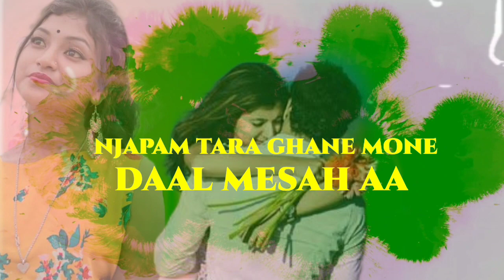Happy New Year || Dular Gaate Happy New Year||New Santhali Video 2022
Happy New Year Dear